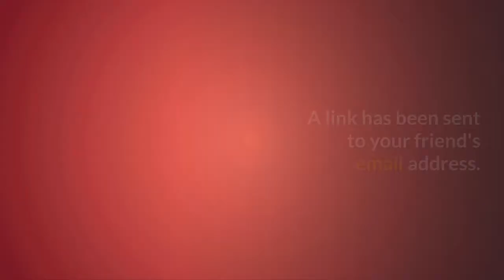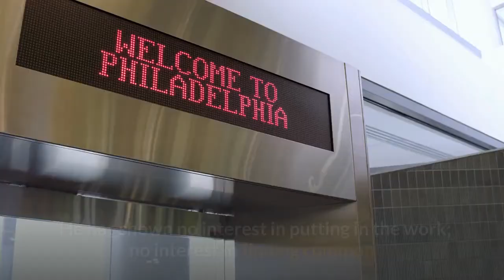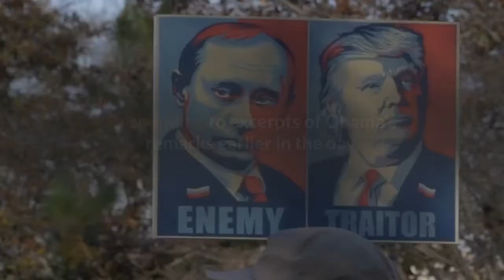Barack Obama gives scathing DNC speech 'Donald Trump hasn’t grown into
Let friends in your social network know what you are reading aboutFormer President Barack Obama offered some of his most pointed criticism yet of President Trump during remarks at the Democratic National Convention. A link has been posted to your Facebook feed. President Obama calls out President Trump for his lack of leadership and called on Americans to vote in his DNC remarks. USA TODAYFormer President Barack Obama offered some of his most pointed criticism yet of President Donald Trump during remarks at the Democratic National Convention on Wednesday, arguing that his successor has turned the presidency into “one more reality show that he can use to get the attention he craves. ”“What we do these next 76 days will echo through generations to come, ” Obama said in one of the most closely watched addresses in the convention’s third night.“I never expected that my successor would embrace my vision or continue my policies, ” Obama said. “I did hope, for the sake of our country, that Donald Trump might show some interest in taking the job seriously; that he might come to feel the weight of the office and discover some reverence for the democracy that had been placed in his care. ”''But he never did, '' he said. Read USA TODAY's live coverage: Barack Obama, Hillary Clinton and Kamala Harris speak on the third night of the DNCThough Obama has criticized Trump’s policies before, his remarks Wednesday were far more pointed – and personal – than he’s been in the past. Obama rarely mentions the current president by name – even as Trump has slammed his administration on a near-daily basis – but did so twice Wednesday night in his 19-minute speech.“He has shown no interest in putting in the work; no interest in finding common ground; no interest in using the awesome power of his office to help anyone but himself and his friends, ” Obama asserted in a live address delivered from Philadelphia.“Donald Trump hasn’t grown into the job because he can’t, ” Obama said. “And the consequences of that failure are severe. ”Trump wasted no time firing back. Responding to excerpts of Obama’s remarks earlier in the day, Trump described Obama as “so ineffective, so terrible” as he offered an extended criticism of the Iran nuclear agreement intended to slow Tehran’s path to a nuclear weapons program.“The reason I’m here is because of President Obama and Joe Biden, ” he said. Obama accused Trump of using the military as a ''political prop, '' a reference to the president's photo op during Black Lives Matters protests in Washington.''They understand that in this democracy, the commander-in-chief doesn’t use the men and women of our military, who are willing to risk everything to protect our nation, as political props to deploy against peaceful protesters on our own soil, '' Obama said of Biden and his running mate, Sen. Kamala Harris.